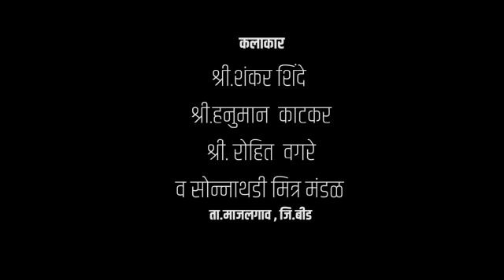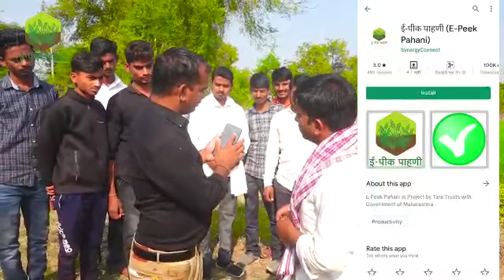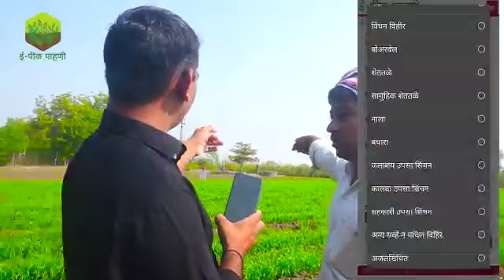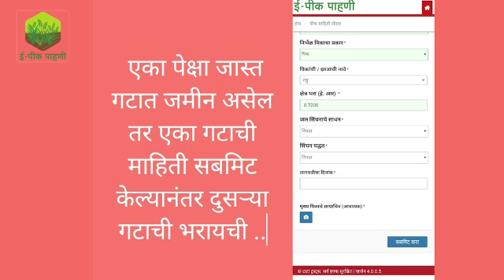beedreporter बीड जिल्हा प्रशासनाचा इ पीक पाहणी माहितीपट